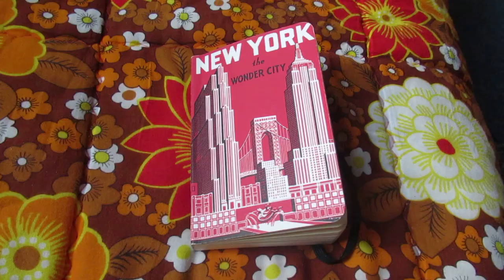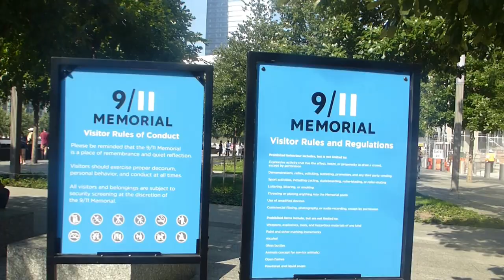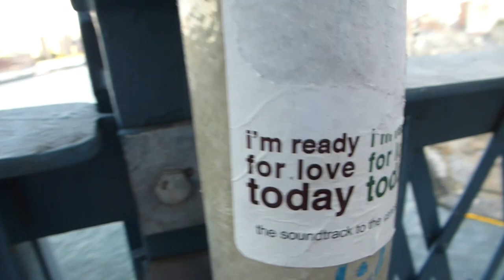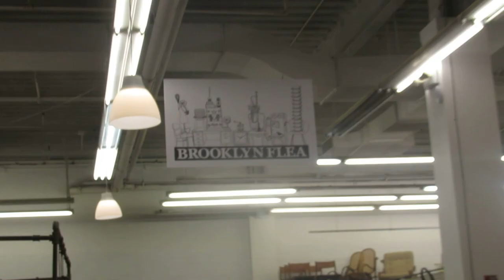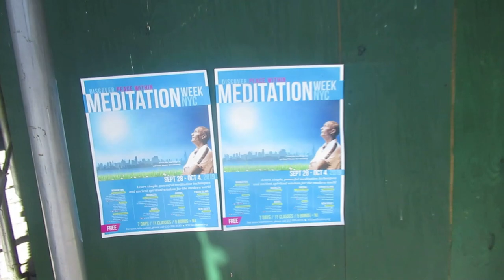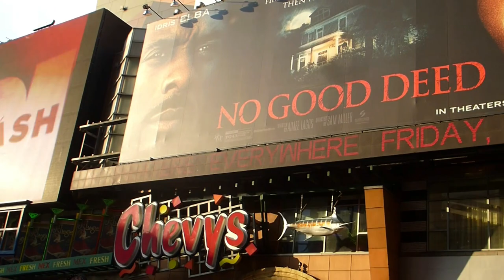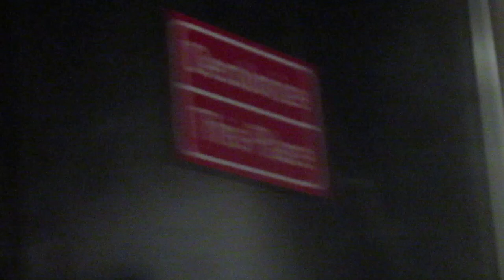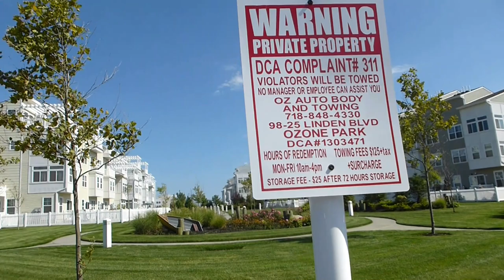DJ Marcelle's Lockdown - Episode 6: The Movie, The Mix (For New York) (3rd April 2020)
DJ Marcelle's Lockdown - Episode 6: The Movie, The Mix (3rd April 2020)

For New York

Title: 'Save The Big Apple'

An 'abstract' mix accompanying a 60 minutes film of Marcelle in New York between 2010 and 2020.